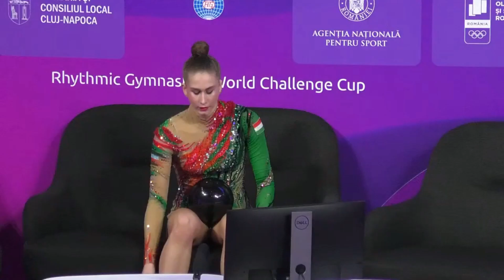Lovasz Luca Flora HUN Seniors Category2007+ R2 Rhythmic Gymnastics World Challenge Cup Cluj Napoca